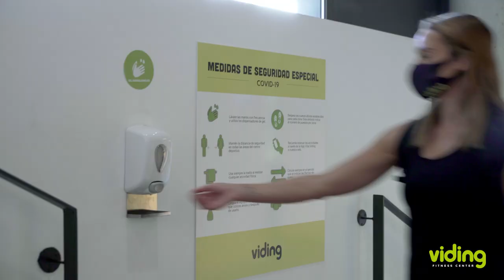Mireia Belmonte entrena con toda seguridad en Viding. ¡Ven y cuídate tú también!